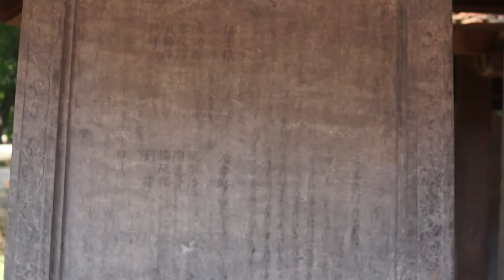VIETNAM | Guide to Flashpacking in Asia (6/10 Destinations)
Check out my essential tips you need to know before visiting Vietnam

Places Visited:
Hanoi:
Ho Chi Minh Mausoleum
Presidential Palace
Temple of Literature
Hoa Lo Prison

Cat Ba Island:
Hospital Cave

Ho Chi Minh City:
Cu Chi Tunnels (must-visit)
San Art Laboratory (skip)
Ben Thanh Market
Mariamman Hindu Temple
Notre Dame Cathedral
Saigon Central Post Office

Additional filming by Mervin and Paula. All other filming and all editing done by me.

"Kissing Faded" by bohkeh feat. Timid Soul